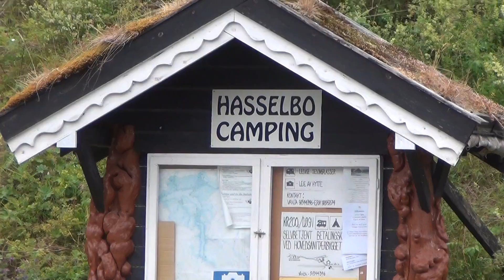Norvēģija.2.Sundalsorras apkārtnē.2016.06. 18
Norvēģija.2.Sundalsorras apkārtnē.2016.06.